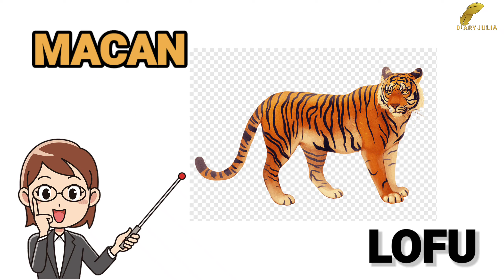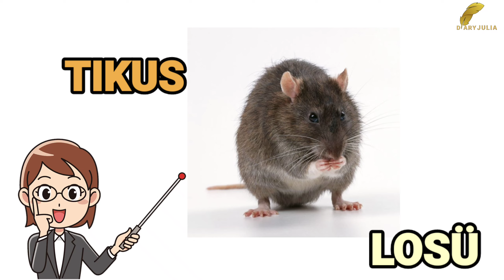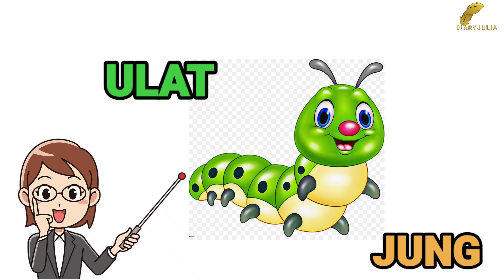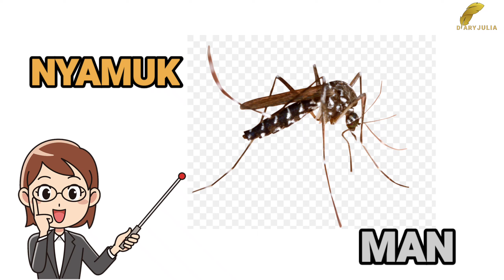NAMA BINATANG BAHASA KANTONIS PART 2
Assalamu'alaikum sahabat julia...
kembali lagi di materi seputar kantonis atau bahasa hong kong..
Menjadi tkw di hong kong kita di tuntut untuk bisa menguasai bahasa kantonis agar kita mudah dalam berkomunikasi dengan orang orang di sana...
jadi di sini aku ingin berbagi sedikit demi sedikit pembahasan tentang bahasa kantonis untuk pemula...